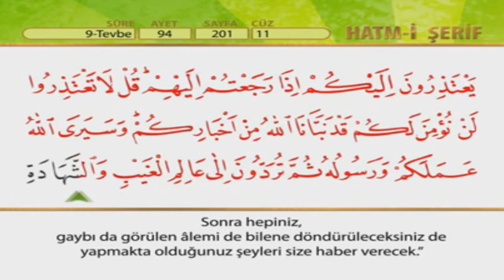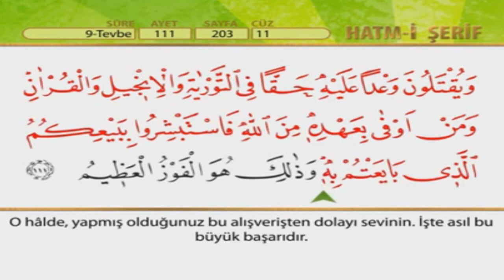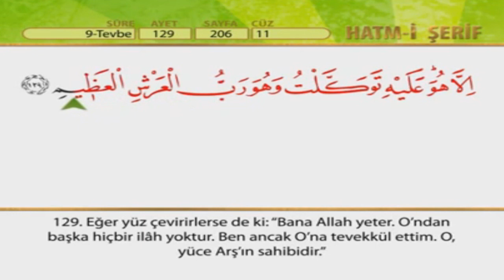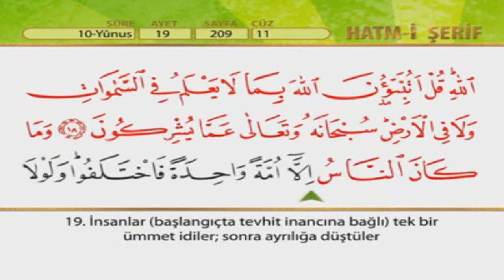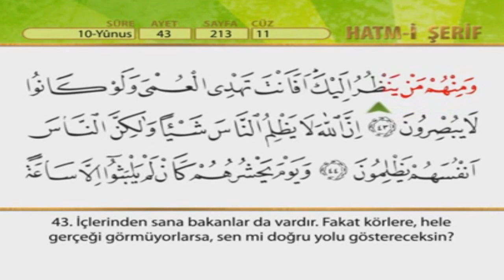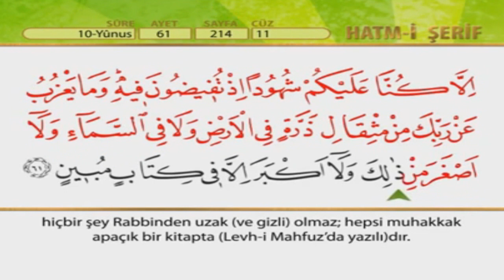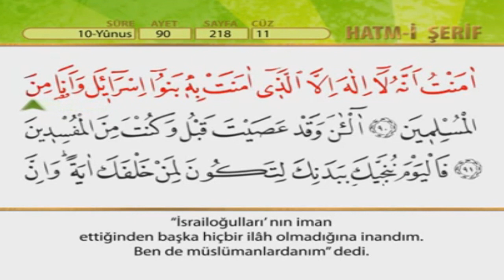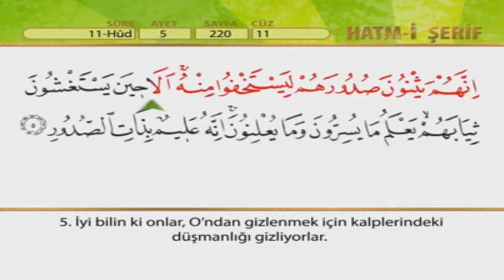Hızlı Hatim - 11. Cüz - Kur'an-ı Kerim Hatm-i Şerifi